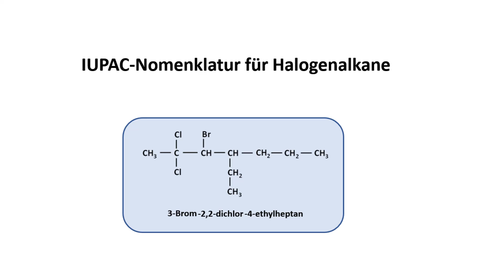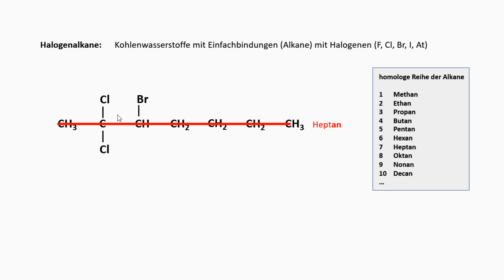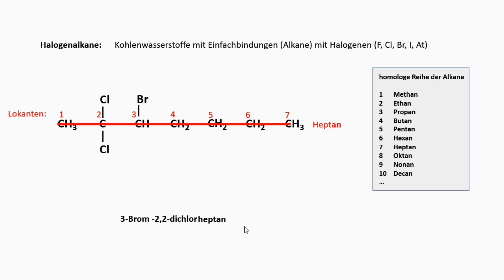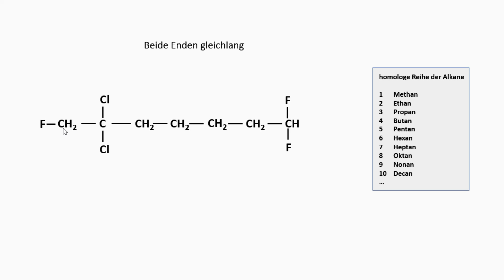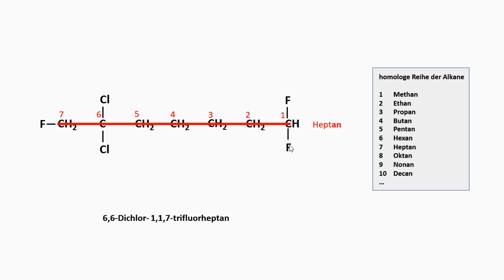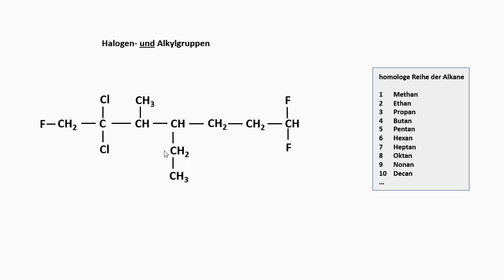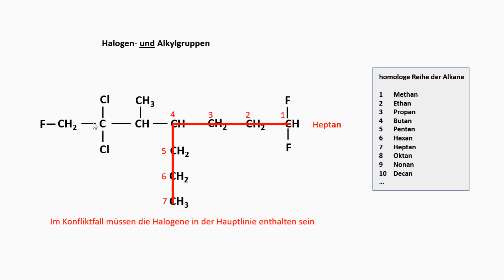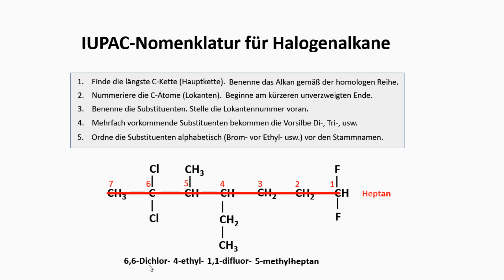Nomenklatur der Halogenalkane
In diesem Video zeige ich, wie man halogenierte Alkane richtig benennt. Dabei gehe ich auch auf einige Zweifelsfälle ein und wie man sie löst.